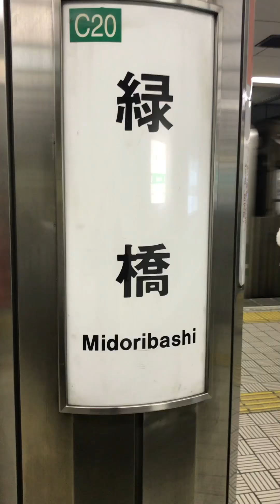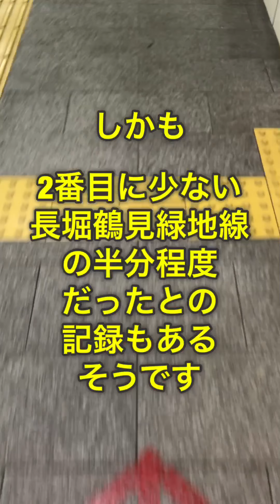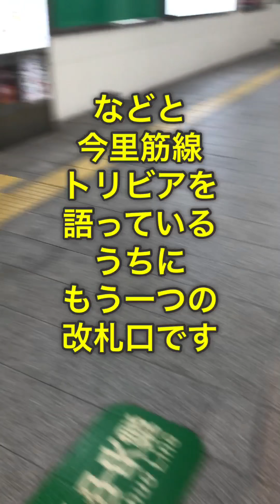【乗り換え】大阪市営地下鉄 緑橋 駅 中央線 から 今里筋線 まで 徒歩何分？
☆人気動画☆